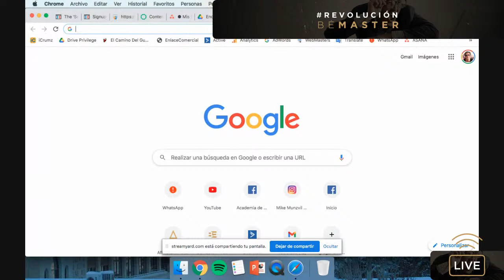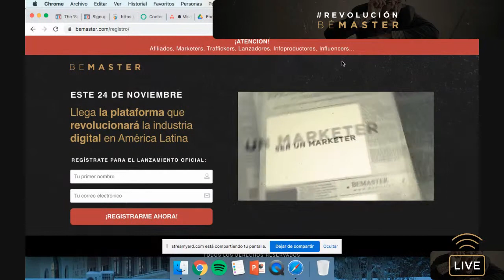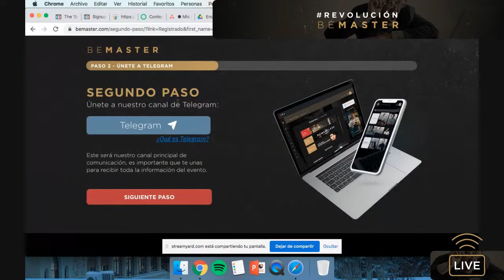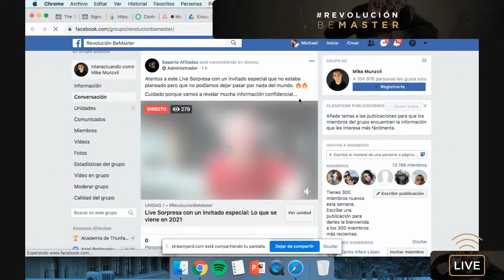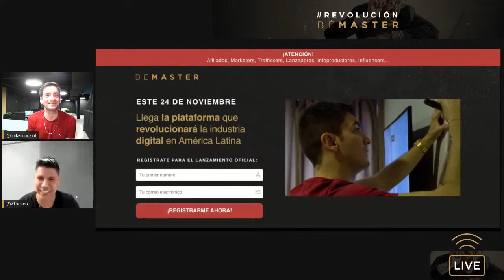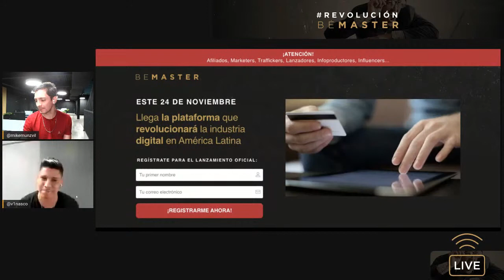Live 05: El futuro de la industria digital en 2021 con Yonnathan Vinasco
Atentos a este Live Sorpresa con un invitado especial que no estaba planeado pero que  no podíamos dejar pasar por nada del mundo. 🔥🔥

Cuidado porque vamos a revelar mucha información confidencial...